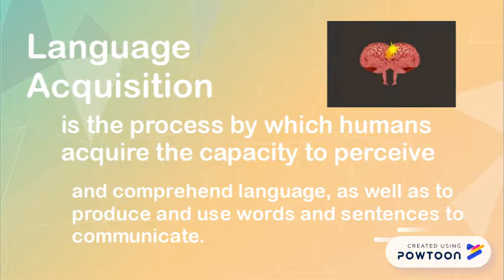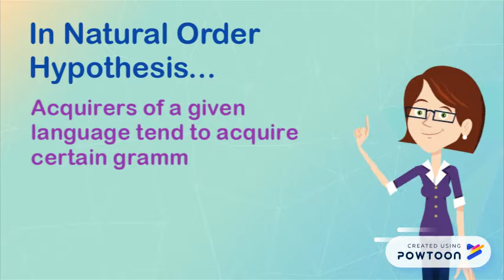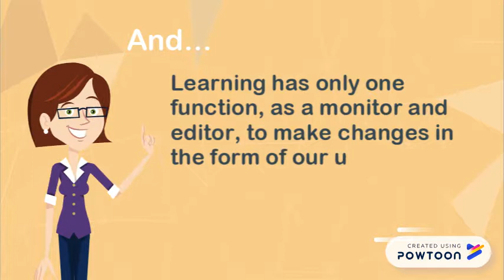Language Acquisition by NSG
Stephen Krashen's Language Hypotheses-- Created using Powtoon -- Free sign up -- Create animated videos and animated presentations for free.  PowToon is a free tool that allows you to develop cool animated clips and animated presentations for your website, office meeting, sales pitch, nonprofit fundraiser, product launch, video resume, or anything else you could use an animated explainer video. PowToon's animation templates help you create animated presentations and animated explainer videos from scratch.  Anyone can produce awesome animations quickly with PowToon, without the cost or hassle other professional animation services require.